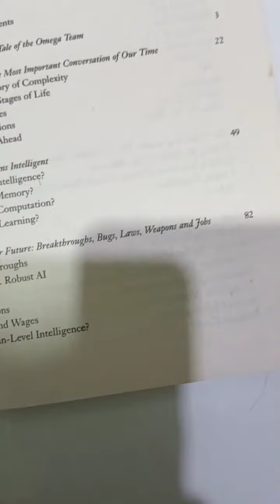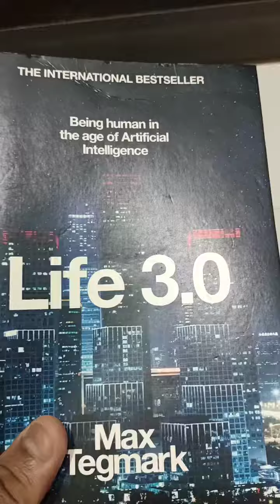Life 3.0 book( Max Tegmark) review and recommendation by a Science student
this Book is great for artificial intelligence lovers ❤️👍